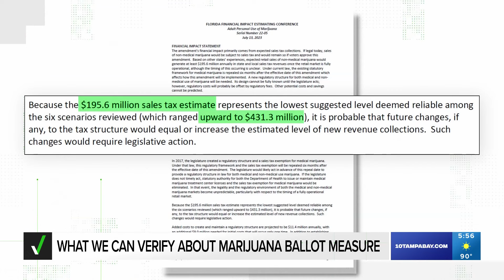Will recreational marijuana generate 'billions' in revenue for school? VERIFY finds out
This November, voters in Florida will decide whether to legalize recreational marijuana for adults.

If approved by at least 60% of voters, the proposal will amend the state’s constitution to allow adults 21 and older to possess, purchase or use marijuana for non-medical purposes.

Florida would join 24 other states that have legalized recreational marijuana. It would still be illegal under federal law.